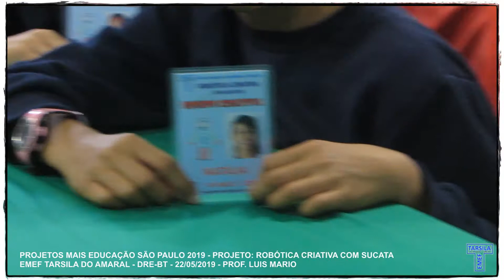EMEF TARSILA DO AMARAL - DRE-BT - PROJETO ROBÓTICA CRIATIVA COM SUCATA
22/05/19 - EMEF TARSILA DO AMARAL - DRE-BT - Projetos Mais Educação São Paulo 2019  - Projeto Robótica Criativa com Sucata - Prof. Luis Mario.